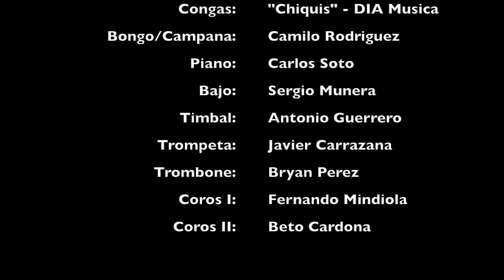Algo Mas - Sky View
Algo Mas - Catabella - Sky View